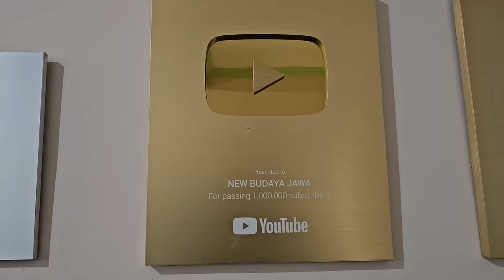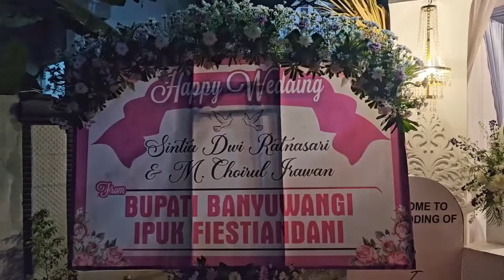VLOG dirumah Cak Percil dalam acara Mantu Adik tercinta !!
Ingin nanggap Cak Percil Cs ? Hub. No. 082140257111

Acara: Tasyakuran Pernikahan Sintya dan Irawan
Lokasi: Dsn. Simbar satu Ds. Tampo Kec. Cluring Banyuwangi
Nama tuan rumah: Cak Percil
Tanggal: 22 September 2023